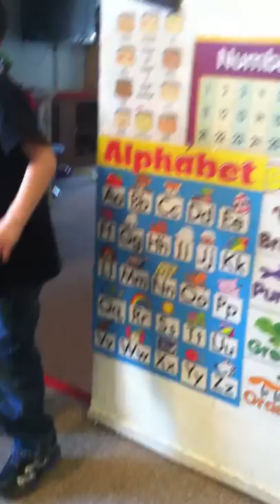I ate a cockroach